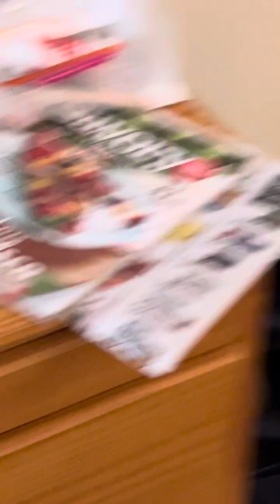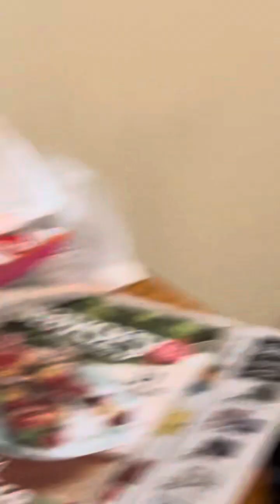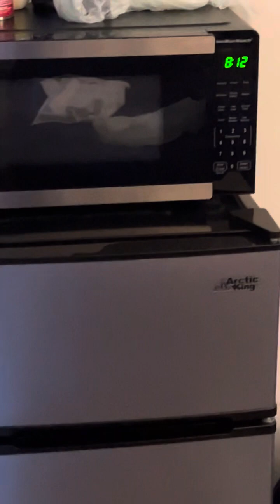The Killing of Elderly, Disable Christians, by Atheist, Christian-Hater, US Gov’t Staff: 3rd Motel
Since the Communist Gov't [Under the table] of the USA, contacted their Youtube-friends and took away our Youttube Channel Videos- "related link" button, from ALL our videos, here is the related link to this video

We wish we could also had millions of dollars in tax breaks, given by the US Government, so we can also do whatever they say.

Is this why the US Will Never Execute its arrest warrants against Venezuela ‘s Dictator Nicolas Maduro?

On another occasion, the mother of one of the kidnapped and disappeared dissidents (Christian, College Professor Solange Martinez), called the local police precinct, again, after calling them for 12 hours and being told that she disappeared at the hands of the police and that no one knew where she was.

The dissident (Christian, College Professor, since the age of 25, Solange Martinez) was taken by the communist [under the table] US Government and disappeared for 12 hours. Subsequent to the kidnapping, the mother called the local precinct, for 12 hours, and was told, many times, that the police did not know where the college professor (Martinez) was.

They told the mother that no one knew where she was,  and that she had no evidence that the police took her.  They also asked her: “how do you know that the local precinct police took her?”

Is this why the US doesn’t enforce its Arrest Warrants against Venezuela’s Dictator, Nicolas Maduro?